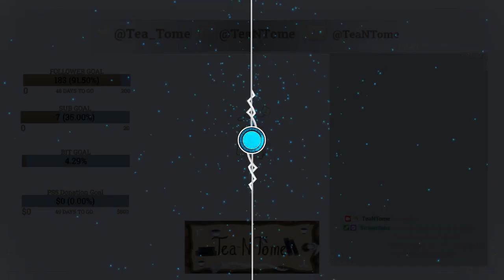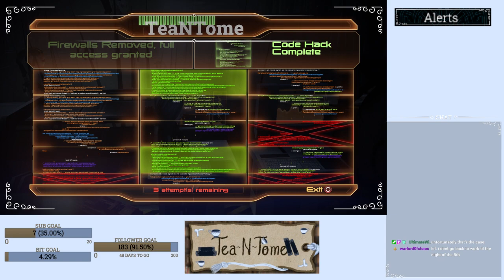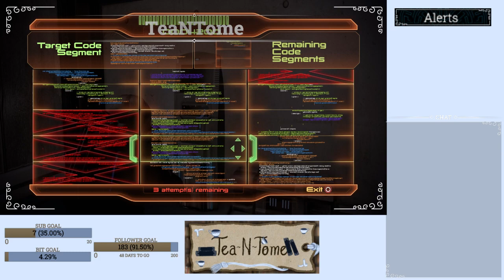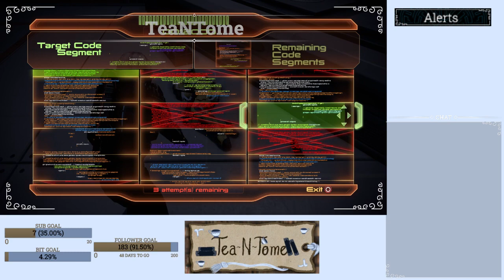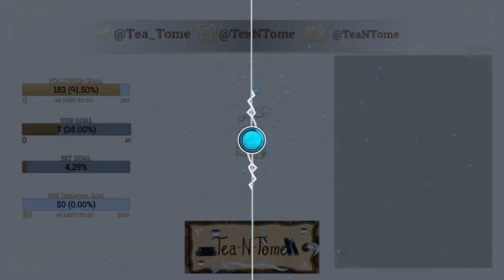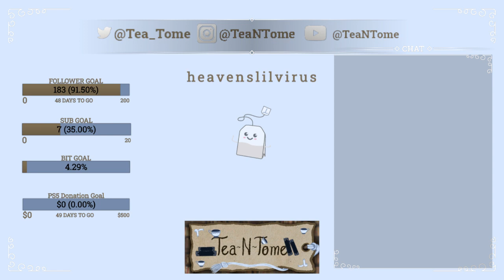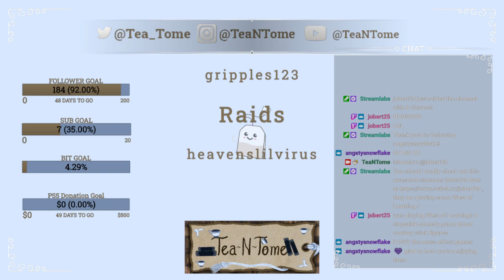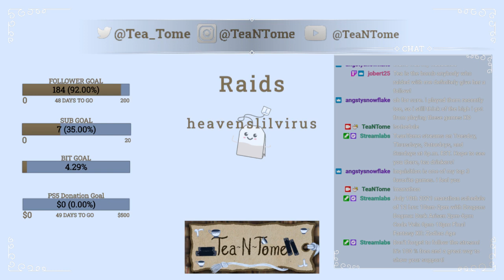ME2: Legendary, Pt 6. Loyalty missons and getting the crew (back) together! (1st Playthrough)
ENG- 1st Playthrough. Sentinel FemShep. Casual. Hitting the derelict reaper ship, Legion, Thane and Samara and Garrus focus -- Watch live